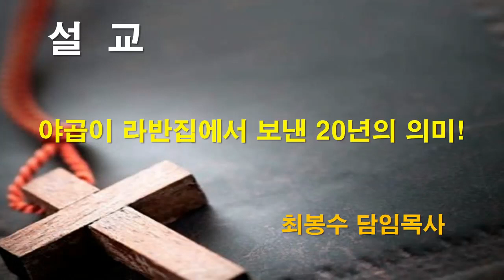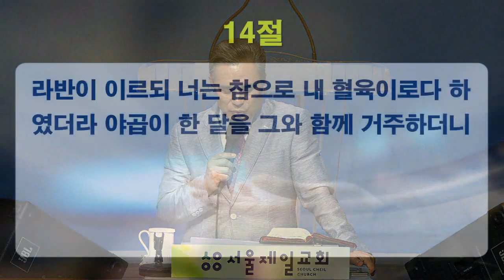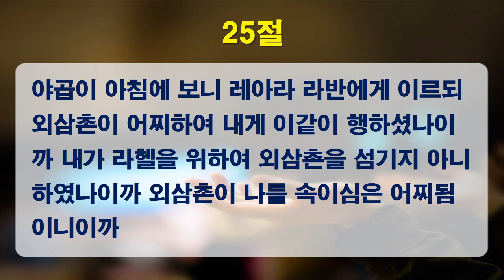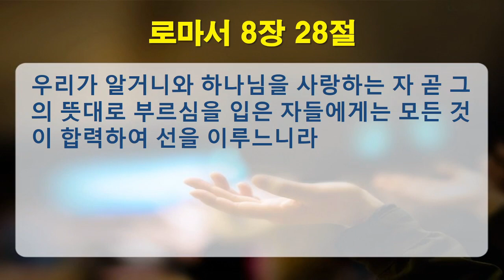2020-05-13 [수요설교] "창세기 29장 14-30절, 야곱이 라반 집에서 보낸 20년의 의미!" | 최봉수 담임목사 [서울제일교회]